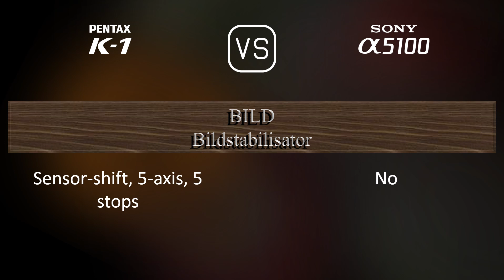Pentax K-1 vs. Sony A5100: Ein Vergleich der technischen Daten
Dieses Video gibt einen Überblick über die Pentax K-1 und die Sony A5100 in einem parallelen Technikdatenvergleich (comparison of specifications). Vielen Dank fürs Zuschauen.

00:25 EINFÜHRUNG
00:33 KAMERAGEHÄUSE
00:40 BILDSENSOR
01:01 BILD
01:16 OPTIK & FOKUS
01:41 BILDSCHIRM
01:58 SUCHER
02:09 FOTOGRAFISCHE FUNKTIONEN
03:03 VIDEOGRAFISCHE FUNKTIONEN
03:17 SPEICHERUNG
03:20 KONNEKTIVITÄT
03:45 ALLGEMEINE ANGABEN
04:03 SONSTIGE FUNKTIONEN